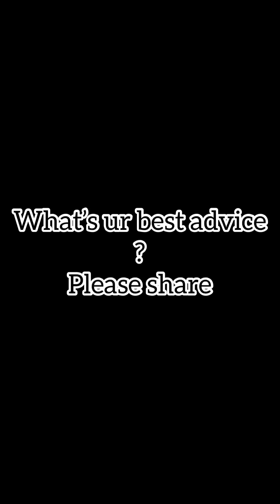Wife took her husband to court just after a year plus in uk